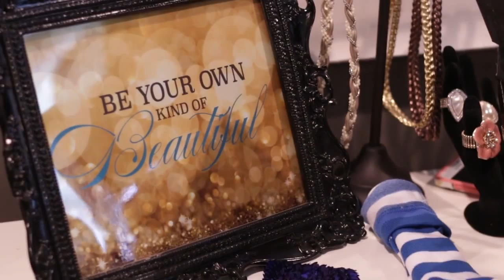Amanda Yount Photography 2016 Senior Elite Model Photoshoot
Amanda Yount Photography is so excited to release our first Behind the Scenes look at our 2016 Senior Elite All Model Shoot. We had so much fun, that we will do this every year for our elite models! Our Senior Elite Models come from all over the Kansas City metro including: Leawood, Overland Park, Raymore, Lee's Summit, Concordia, Waverly and Higginsville.

Amanda Yount Photography is a fresh and modern approach over traditional senior pictures. We are one of Kansas City’s most sought after contemporary portrait photographers. If you are interested in being a 2017 Senior Elite Model, look for our post on our blog or Facebook in the spring when we search for our next Kansas City Seniors for Amanda Yount Photography. Enjoy being treated like a complete queen for the day with, professional AIRBRUSH make-up, styling, cool sets and a videographer to catch all of our fun!

Video by: 4Honor Photography & Videography